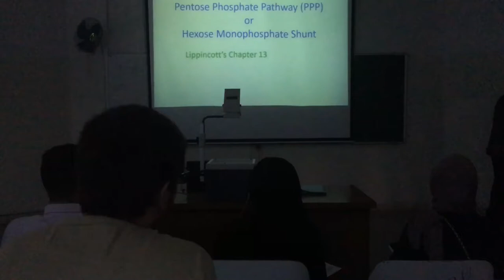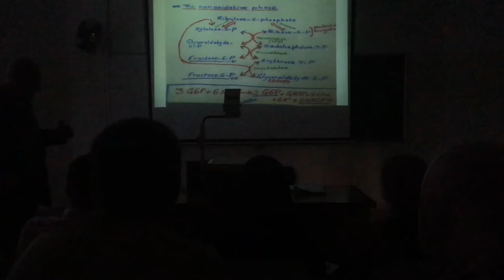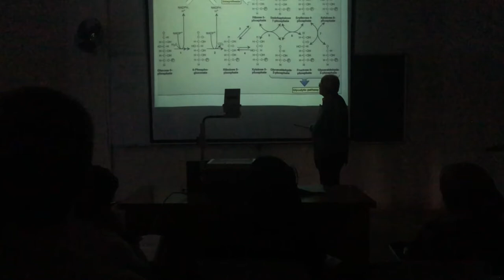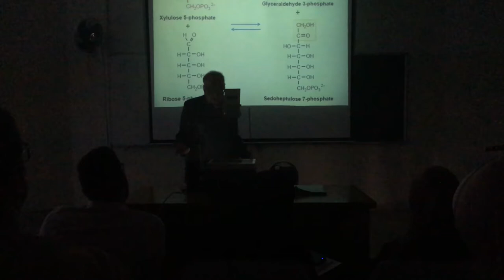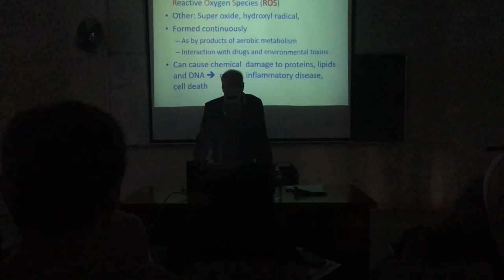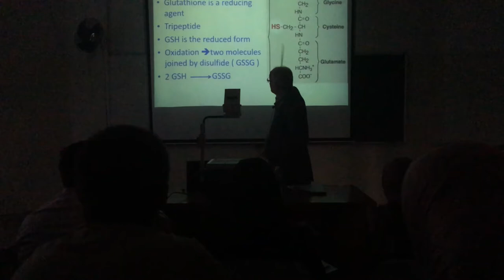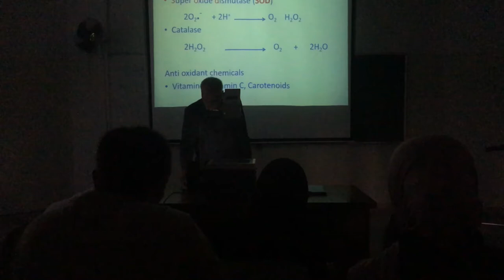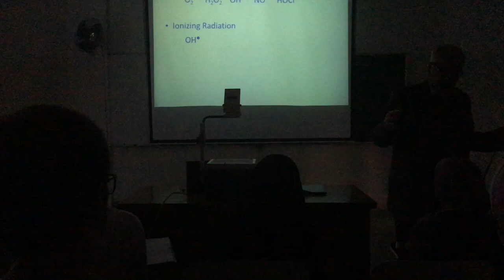Biochemistry 2 |Pentose Phosphate pathway PPT and Nicotinamide Adenine Dinucleotide phosphate